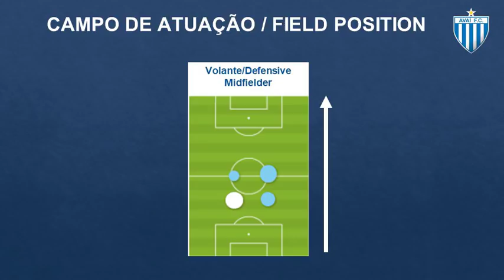Wellington Simião - Avaí Futebol Clube - 2017